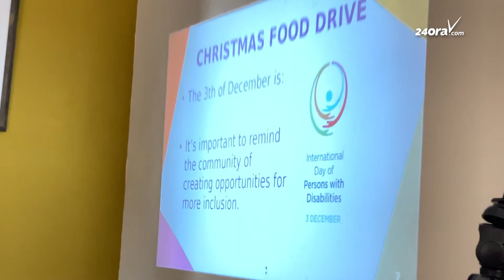Stichting Ambiente Feliz ta colecta cuminda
Den conexion cu fin di aña, Stichting Ambiente Feliz ta preparando nan siguiente evento pa recauda fondo. Esaki ta un Christmas Food Drive pa tuma luga dia 3 di december proximo cu ta Dia Internacional pa Persona cu Limitacion. Di e manera aki kier duna atencion riba e fecha ya cu esey ta e grupo cu ta traha cu ne desde 1986.